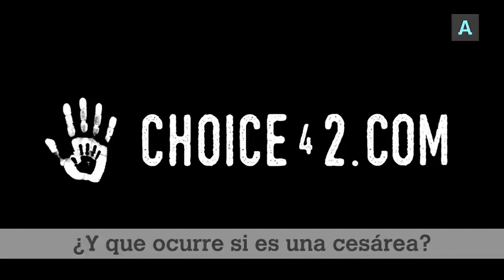EL MÁGICO CANAL DE PARTO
Existen métodos anticonceptivos en mujeres como DIU, Anillo vaginal o Píldoras anticonceptivas, en hombres también existen Espermicidas y los más utilizados de todos, los Condones/preservativos/profilácticos. ES RESPONSABILIDAD DE LAS PERSONAS QUE MANTIENEN SEXO EL UTILIZAR CUALQUIERA DE ELLOS.

En caso de desearlo o no haber sido responsable, se crea la vida.

La vida es un continuo que comienza cuando los espermatozoides (Con el ADN del Padre) consiguen entrar en el óvulo (Con el ADN de la Madre) y fecundarlo (Creando el Cigoto con ADN Único Distinto al del Padre y la Madre). Después pasa a embrión, feto, bebé, infante, adolescente, adulto, y anciano.

Para ser Adulto tienes que haber sido antes obligatoriamente niño, al igual que para ser Anciano has tenido que ser antes obligatoriamente Cigoto. En cualquier momento que la vida (Con un ADN propio) se "interrumpe" esa vida se acaba. Si una vida se acaba sola, se llama morir, si otra persona acaba con esa vida se llama asesinar.

Por lo tanto:
¿No quieres hijos? -- Sé responsable utilizando alguno de los métodos anticonceptivos.
¿Has sido irresponsables? -- Da a tu hijo en adopción. Existen muchísimas familias con problemas reproductivos con infinitas ganas de dar amor a ese niño. No le asesines.

Descarga y usa este vídeo en YT o con este programa